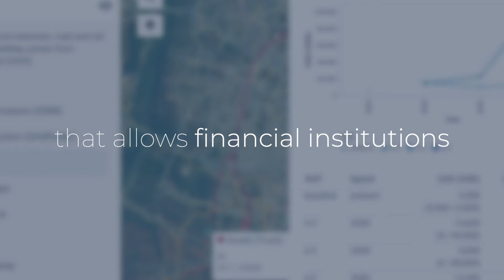Our work: systemic resilience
Discover CGFI's research on systemic risk and resilience, including in the creation of the GRII (now the Resilient Planet Data Hub), a single hub making available global, open data on risks, hazards, vulnerability and exposure.